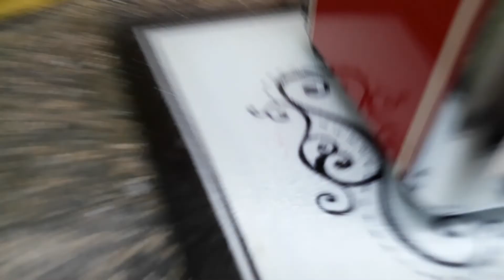Tream vs. the table part 2